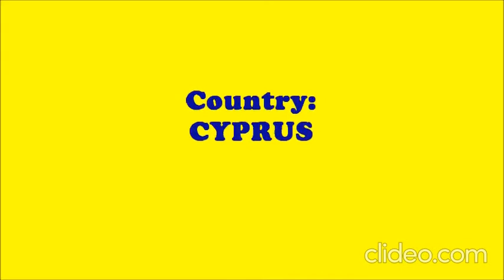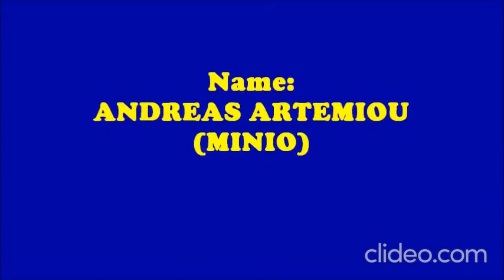ANDREAS ARTEMIOU_APOEL FC_UYL_2017-2018